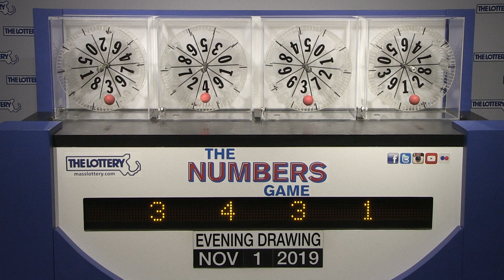Evening Numbers Game Drawing: Friday, Nov 1, 2019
The official winning numbers in the Mass. State Lottery's Evening Numbers Game drawing for Friday, Nov 1, 2019 are: 3-4-3-1